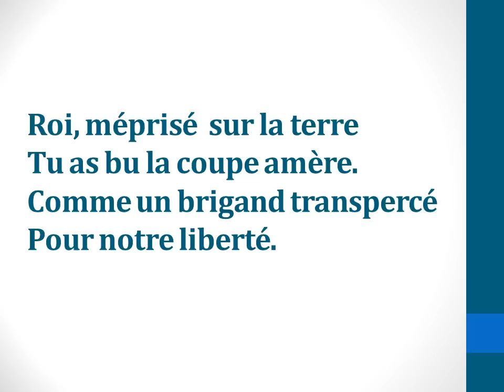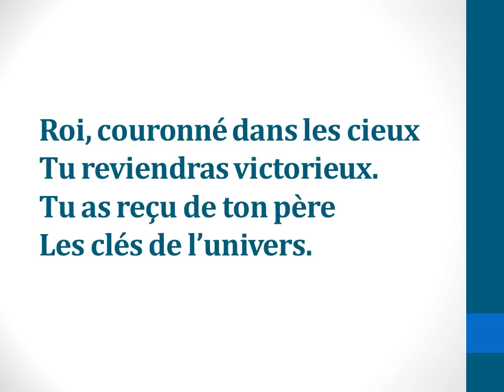JEM 726 à toi l'honneur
de Rolf Schneider